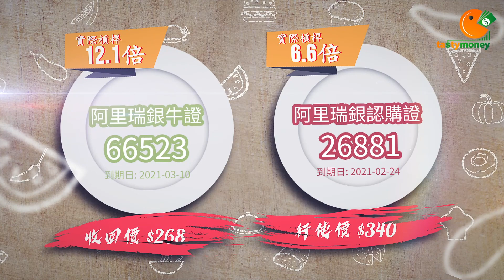Tasty廚房 食左先講 教大家整螞蟻上樹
Tasty廚房 食左先講 教大家整螞蟻上樹 | Tasty Money
螞蟻上樹定上市?
TASTY 股評人專欄及小炒模擬倉